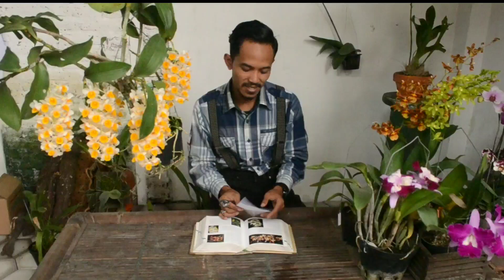Anggrek Dendrobium thyrsiflorum